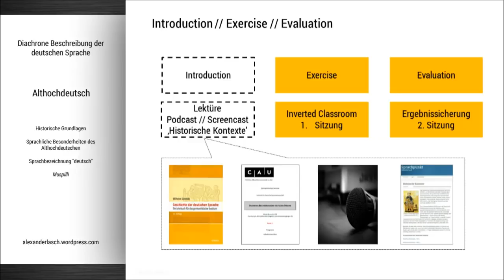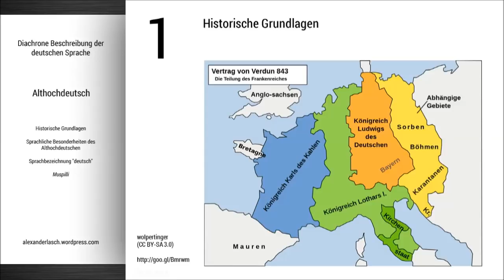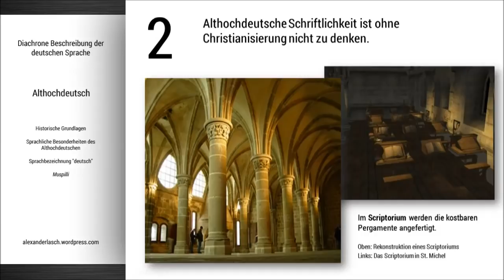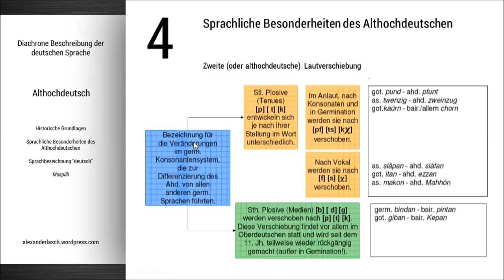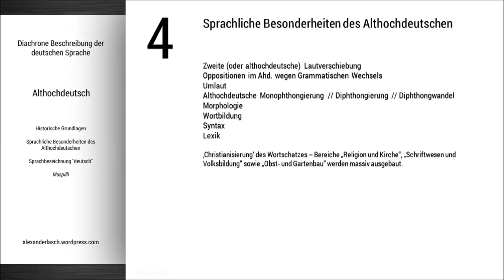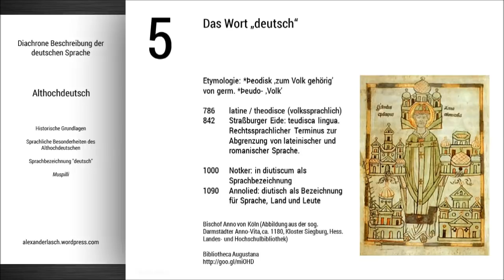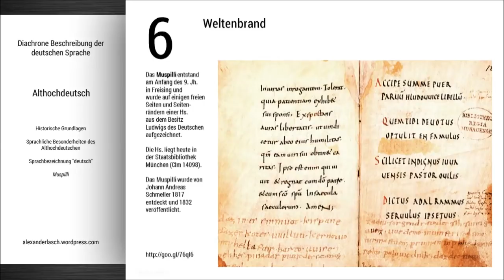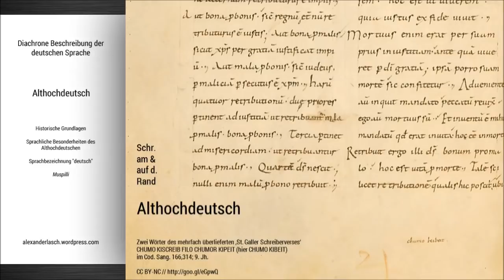Althochdeutsch (Podcast für das Einführungsseminar "Sprachgeschichte")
TelekollegLinguistik Podcast zum Thema "Althochdeutsch" für den Kurs "Diachrone Beschreibung der deutschen Sprache" an der CAU zu Kiel (alle Podcasts zum Seminar

Gliederung:

02:05 Historische Kontexte
09:13 Ahd. Schriftlichkeit und Christianisierung
12:36 Räumliche Gliederung des Ahd.
15:25 Sprachliche Besonderheiten des Ahd.
27:40 Entwicklung des Wortes "deutsch"
29:10 Ein Beispiel: Muspilli

Muspilli gelesen von Derk Ohlenroth nach dem Text des Althochdeutschen Lesebuchs, Nr. XXX. Quelle

"Historische Kontexte" -- eine wissenschaftliche Einführung in die Geschichte Mitteleuropas ersetzen die (teils populärwissenschaftlichen) Dokumentationen zwar nicht, aber als illustrative Rahmung der Lehrinhalte sind sie dennoch (oder vielleicht gerade deshalb) eine Bereicherung

Übungsaufgabe (fakultativ!): Bitte bearbeiten Sie die Übungsaufgabe (*.png // *.pdf